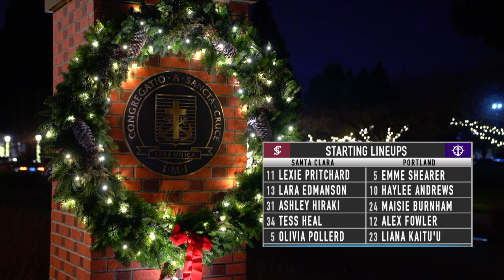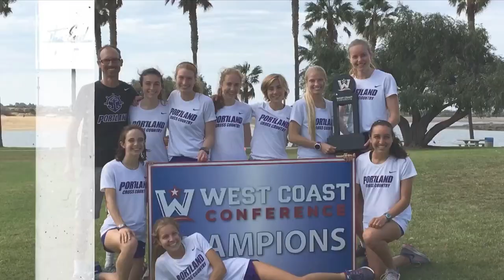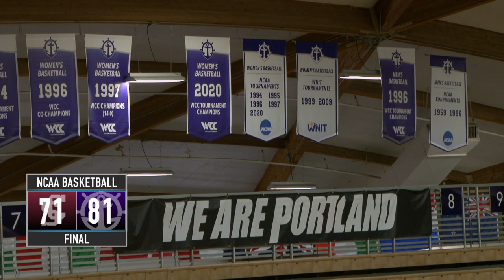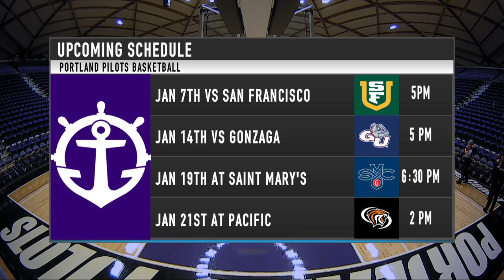Women's Basketball vs Santa Clara (81-71) - Full Game